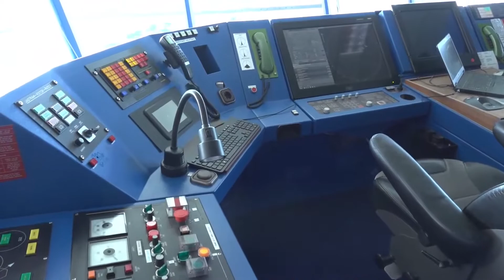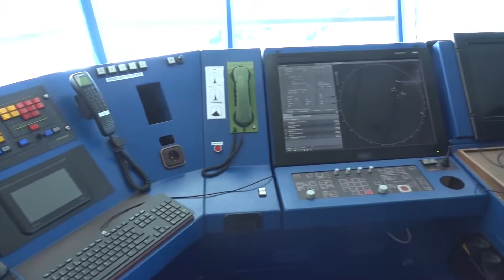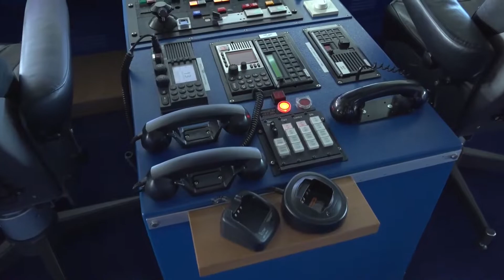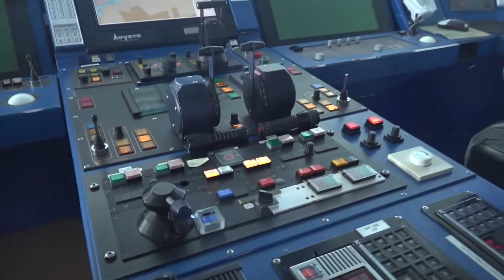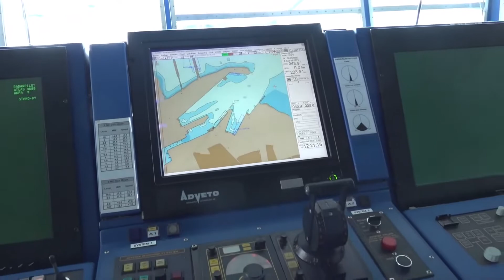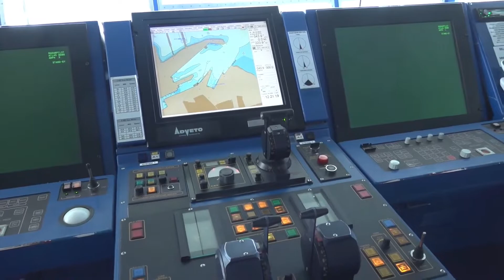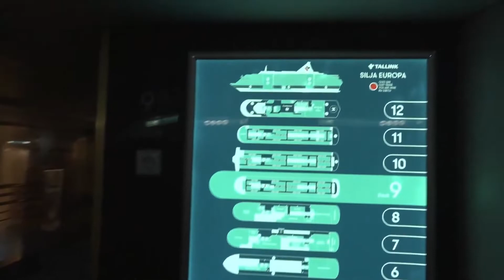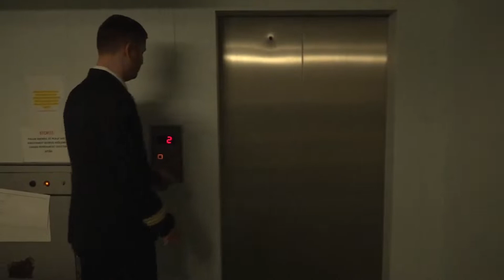#007 Vahur Õunapuu - Kuidas töötab Tallink?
E-õppekäigud on loodud projekti “Ettevõtlusõpe praktilisemaks koostöös Tagasi Kooliga” raames. Projekt on rahastatud avatud taotlusvoorust “Ettevõtlikkuse ja ettevõtlusõppe süsteemne arendamine kõigil haridustasemetel” ja rahastus tuleb Euroopa Sotsiaalfondist.